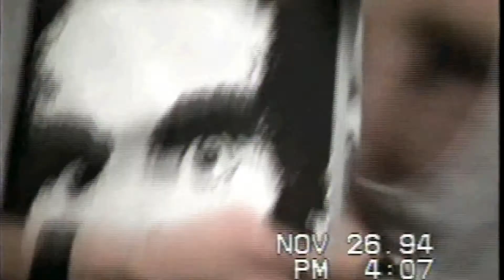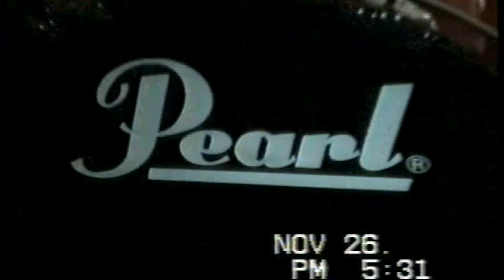Altos Mares - Jimi Hendrix Tribute - Live in Bar Sem Destino - 1994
Altos Mares - Live in Bar Sem Destino - 1994